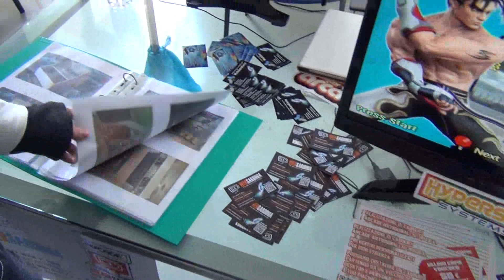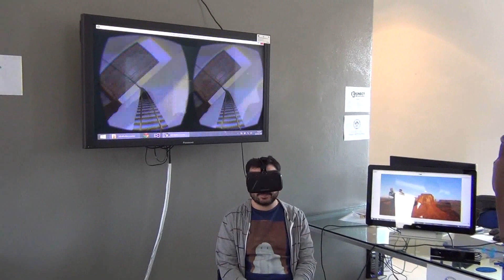Giocomix - 16 maggio 2015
Riprese di Giaime Salustro.